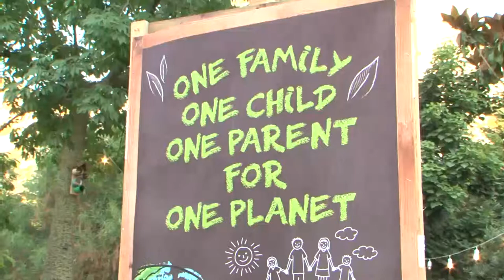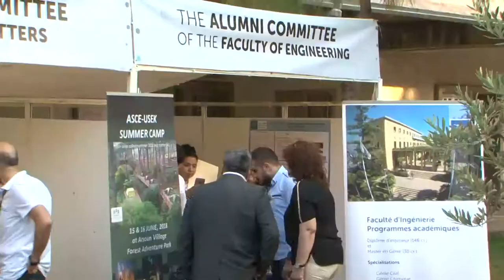USEK Alumni Day: Let’s Reunite